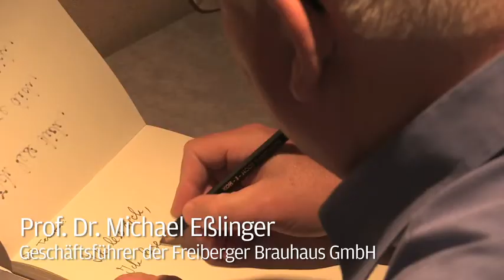Prof. Dr. Michael Eßlinger - Ich lese dich, meine Freie Presse.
Freie Presse bittet um Handzeichen und startet damit Ihre Image-Kampagne. Dabei hinterlässt sie Spuren – in den Köpfen und Herzen der Sachsen. Und auch an den Händen. Und deswegen sieht man in der Kampagne prominente Freie-Presse-Leser, die sich zu ihrer Lieblingszeitung bekennen und dafür die Hand heben, an der man noch etwas Druckerschwärze sieht. Neben Olympiasieger und Skispringer-Legende Jens Weißflog heben auch DJane Tereza, Prof. Dr. Michael Eßlinger (Geschäftsführer der Freiberger Brauhaus GmbH), Jan Jassner (Geschäftsführer der bruno banani underwear Gmbh) und Extrembergsteiger Jörg Stingl die Hand für die Freie Presse. Ihr Liebesbekenntnis lautet „Ich lese dich“.